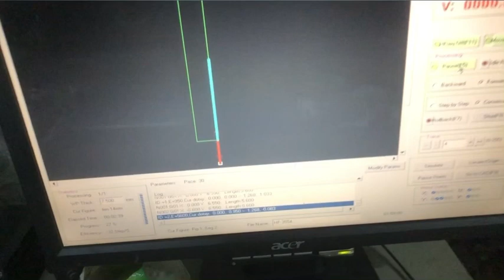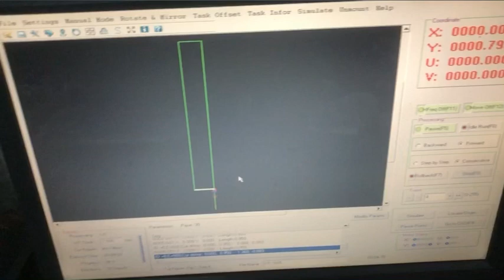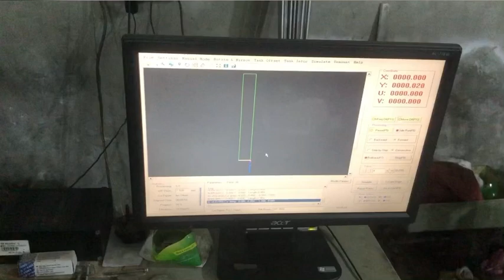Cnc Wire Cut Blade Holder point